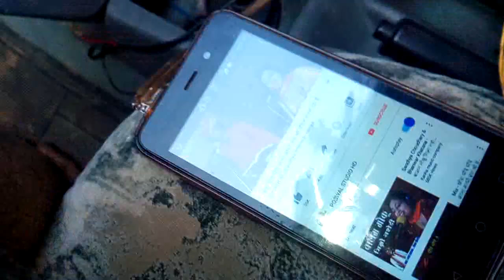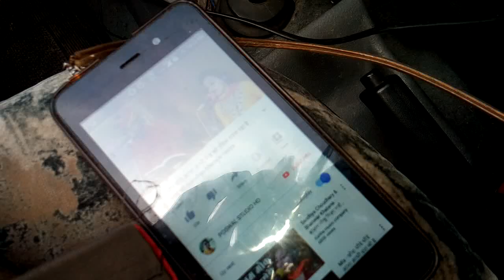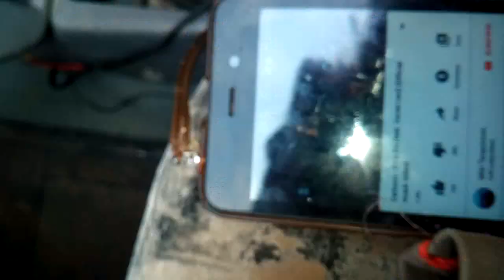12v battery se cahlega home theator #2.1 home theater .run on .. 12v battery # maruti 800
Home theater 12v battery PR chalega ab...
Acha output lene ke liy 2200uf se bade capacitor use kre

full wiring diagram